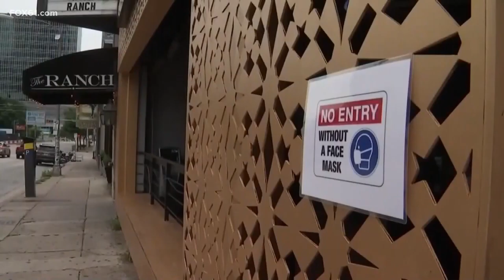COVID-19 vaccination clinic held at Norwich middle school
“It allows us to start to move back to what our kids were used to.”